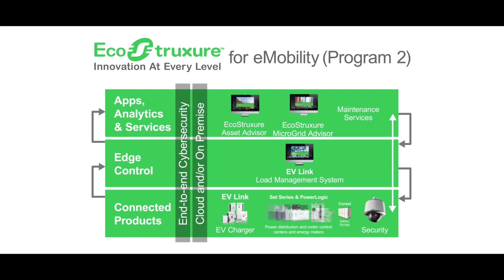How to Make Your EV Charging Network More Profitable | Schneider Electric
Are you looking to make your EV charging network more profitable? In this video, we will take you through three key steps to boost the functionality, reliability, and profitability of your EV charging station infrastructure. Learn how to implement scalable and efficient solutions that ensure the long-term success of your electric vehicle (EV) business while contributing to a sustainable mobility future.

Watch to discover the best strategies for building a smart EV charging network that supports the growing demand for eMobility and provides superior value to both operators and users. Whether you're running an EV station business or planning an electric vehicle charging station project, this video will help you maximize returns on your investment and stay ahead in the fast-evolving EV industry.

🔔 Timestamps:
0:04 - Introduction to Electro-Mobility and Market Needs
0:50 - User Safety and Infrastructure Reliability
1:29 - Energy Efficiency and Scalable E-Mobility Solutions

👋 GET TO KNOW US BETTER